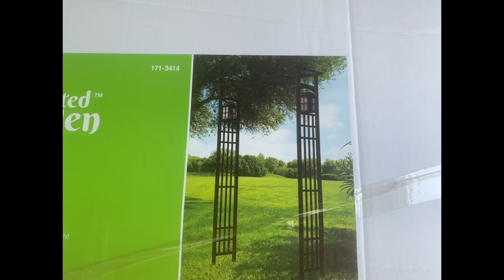Compré un garden trellis 🪴un día lluvioso